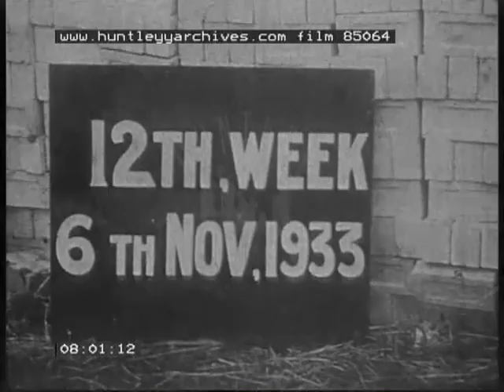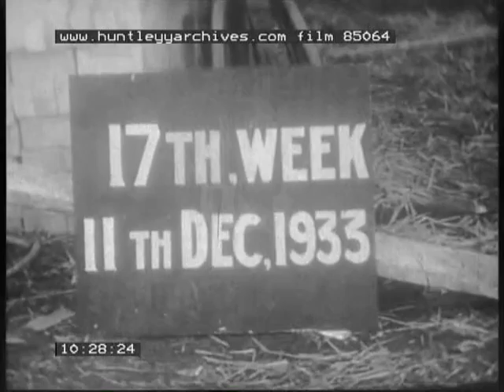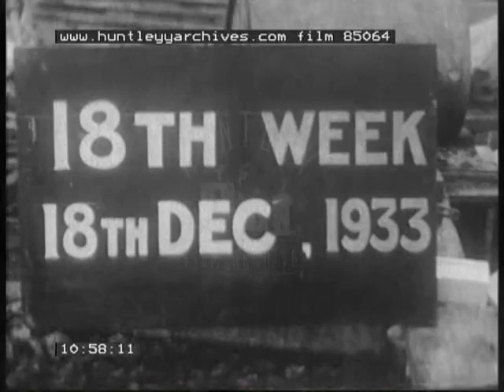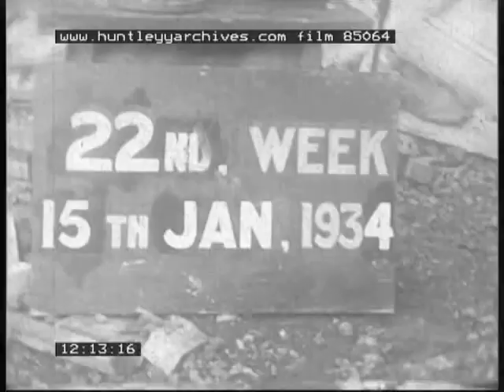Building the Regal Cinema Kingston-Upon-Hull, on Ferensway 1933. Amateur home movie. Film 85064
Building the Regal Cinema Kingston-Upon-Hull on Ferensway 1933. Amateur home movie